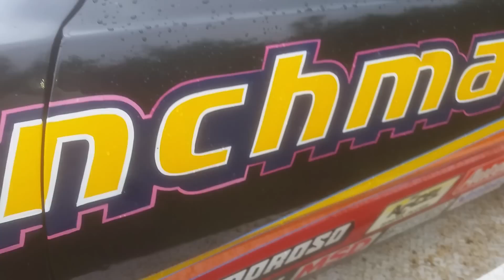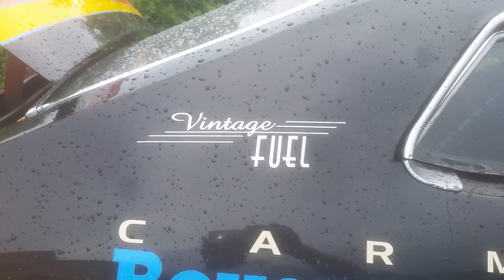The mad Frenchman maverick first startup